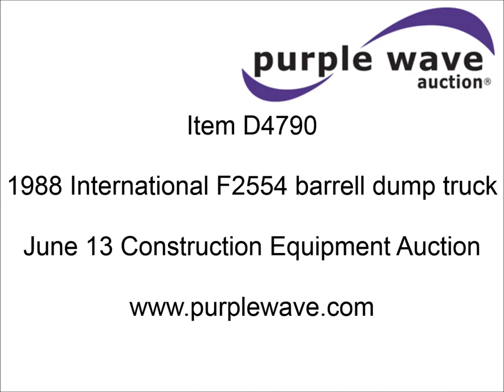1988 International F2554 barrel dump truck for sale | sold at auction June 13, 2013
1988 International F2554 barrel dump truck
142,662 miles on odometer
ReNeWed D245F diesel engine
Replacement engine for IH DT466
245 HP
Replacement# 1813533C91
Eaton Fuller Roadranger 13 speed manual transmission
600 Series
Power divider lock
AC and heat
Non-operational
AM/FM
Spring suspension seat
Cloth and vinyl interior
Air horn
Block heater
213" x 8&#039; bed
Air end gate
Dual three stage rams
Front tow hooks
PTO
Air brakes
Rockwell FL941 front axle
Ross HFB64 power steering
228" wheelbase
11R22.5 tires
GVWR 54,000 lbs
1HTZNZ3R5JH613261